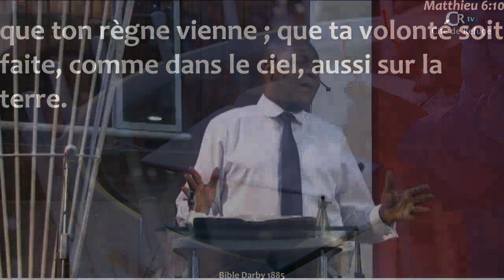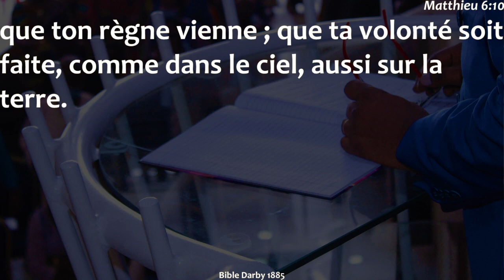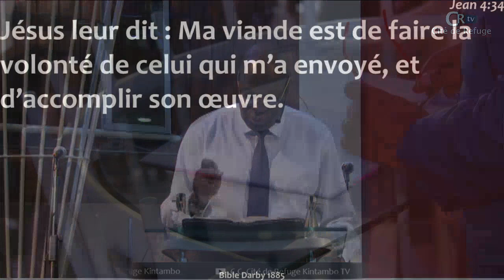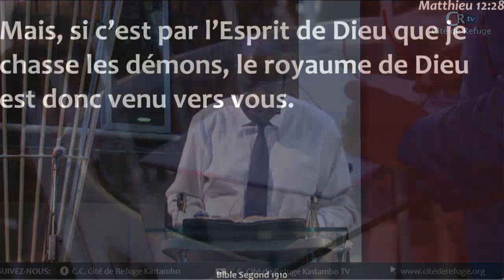Enseignement sur le règne de Dieu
Jour 3

SÉMINAIRE BIBLIQUE D'ENSEIGNEMENT, JEÛNE ET PRIÈRE

THÈME : QUE TON RÈGNE VIENNE !!!

ORATEUR 🔊 : Past. Claude-Christian KABALA
Mat.6:10